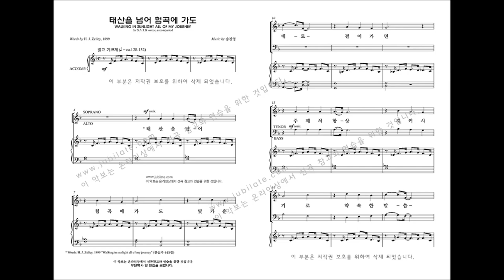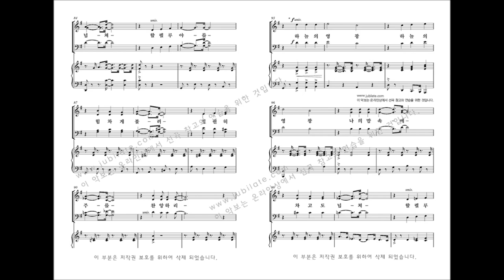[유빌라테 명품성가 34집] 06.송진영 '태산을 넘어 험곡에 가도'